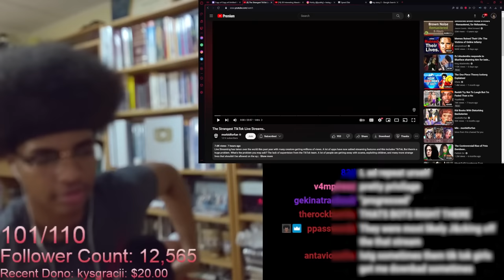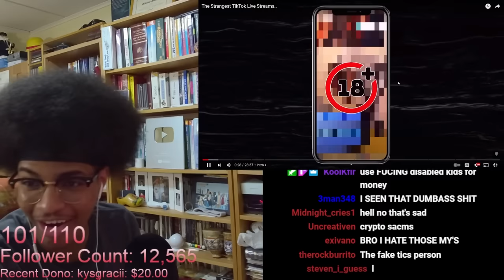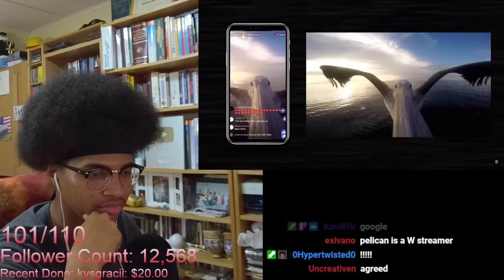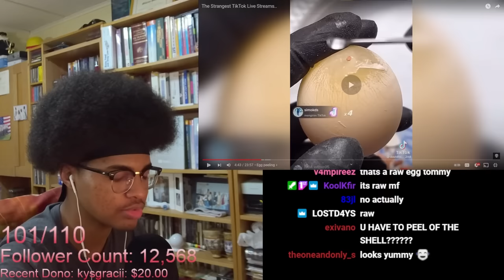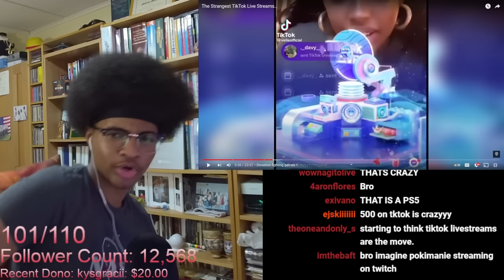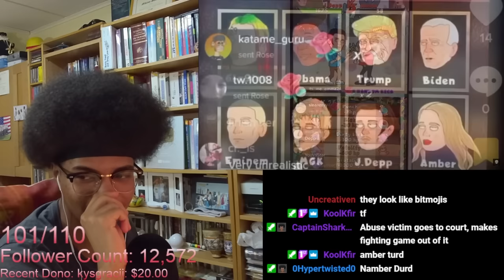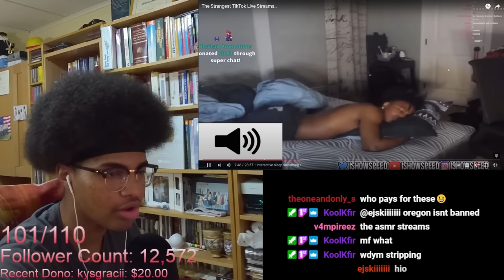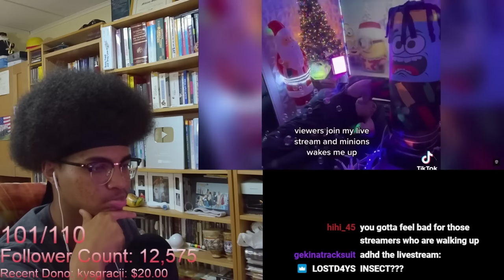The HORRORS of TikTok Lives